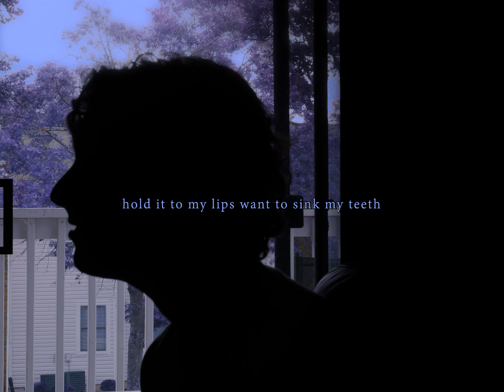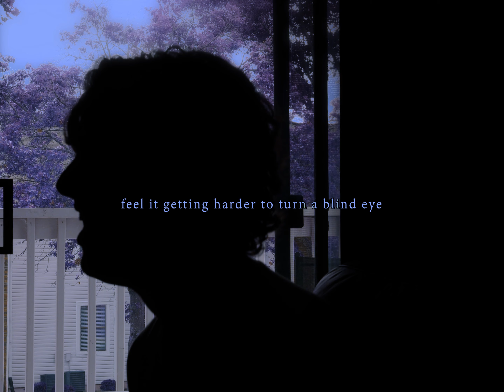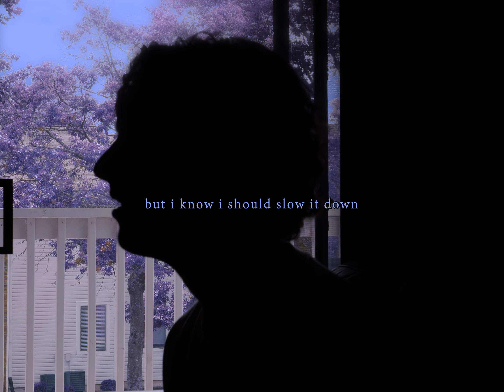Coby James x Ben Becker - Limelight (Official Lyric Video)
Written by: Luke Gage, Coby James and Ben Becker
Produced by: Coby James and Ben Becker
Mixed by: Coby James and Ben Becker
Mastered by: Coby James